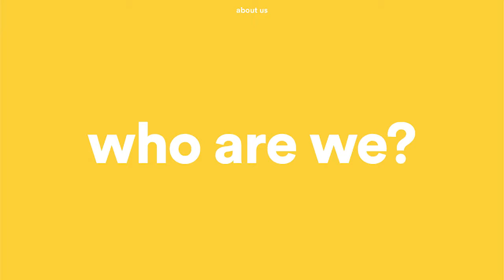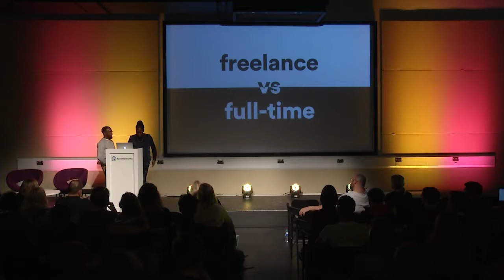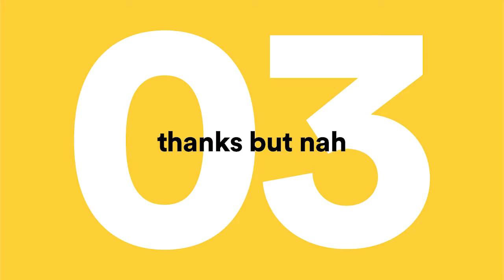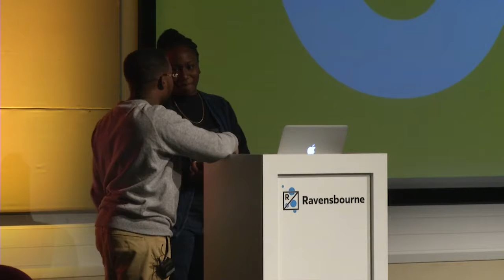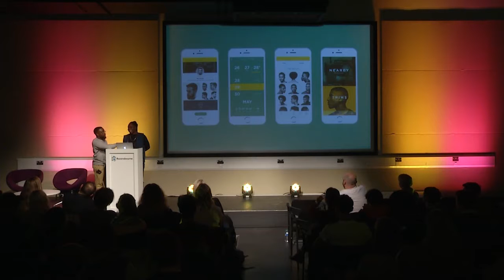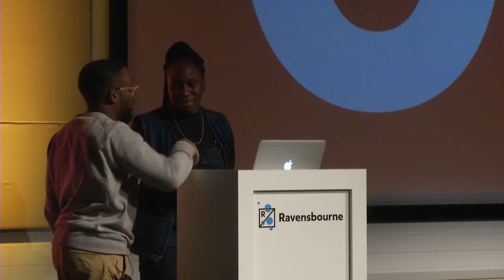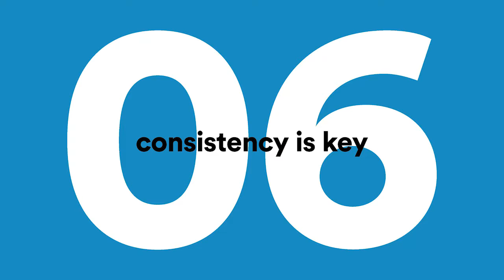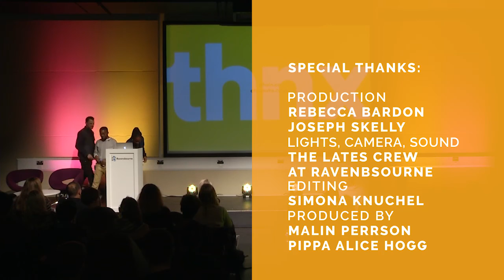Chi + Josh | Glug x Ravensbourne